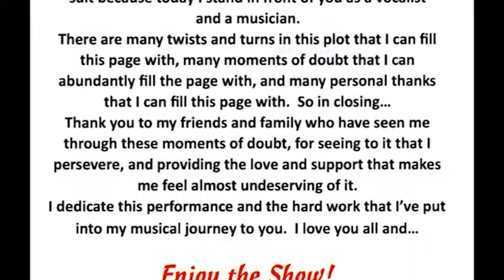WCTV - Junior Recital Part 4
The Junior Jazz Vocal Recital of William Cytowicz @ Montclair State University.

cont'd from Part 3 Don't You Worry 'Bout a Thing (Stevie Wonder)
4:10 Oh! Darling (Music and lyric: John Lennon/Paul McCartney)

The Band:

Drums: Max Adler
Bass: Pat Dalbey
Guitar: Rob Butkowski
Piano: Kurt Moreton
Saxophone: Jon Greenberg
Nick Benitez: Trumpet
Garland Dance: Voice
Jess Kempton: Voice

Video credit: Rodney Leinberger